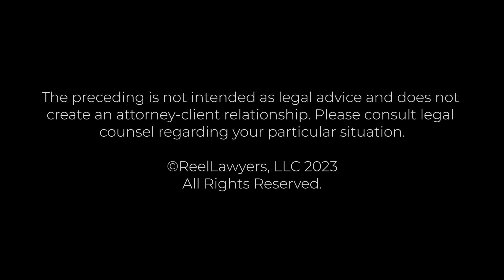What to do if your business is sued? | Robert Eckard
What advice do you have for someone who is facing a business lawsuit?

Rob Eckard is the founding partner of a litigation firm specializing in white-collar criminal investigations, commercial/business litigation, and professional licensing. He is Board Certified in Business Litigation by the Florida Bar. Rob has litigated cases against government entities such as the Federal Trade Commission, Securities and Exchange Commission, and Internal Revenue Service. He handles cases involving investor fraud, trade secrets, civil RICO, and regulatory violations.

In criminal defense, Rob represents individuals in state and federal courts, working on cases with agencies like the FBI, DEA, and Department of Homeland Security. He has experience in grand jury proceedings, international narco-trafficking, money laundering charges, extradition proceedings, and various white-collar crimes such as bribery, conspiracy, health care fraud, and securities fraud.

Robert Eckard & Associates, P.A.